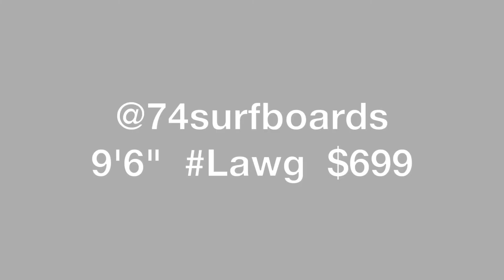DoHo Afternoons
Go to 74surfboards.com for more info!

@74surfboards teamriders Noah Beato and Quinn Dileva surfing his their Lawg model traditional single fin longboards over Labor Day Weekend at Doheny State Beach in Dana Point, CA. 9'6" Lawg model single fin noserider longboards are $749.